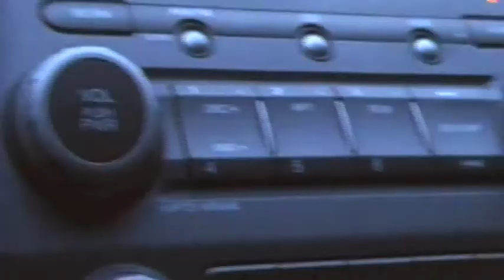high speed chase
ha, goteem. how are the effects-question mark-.